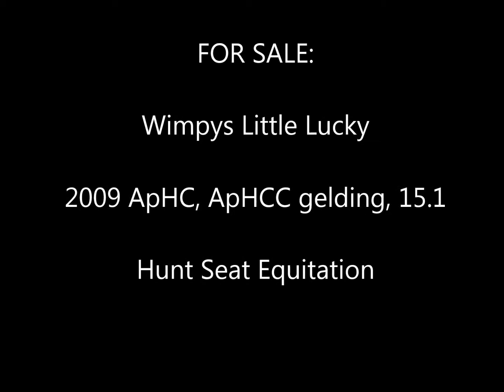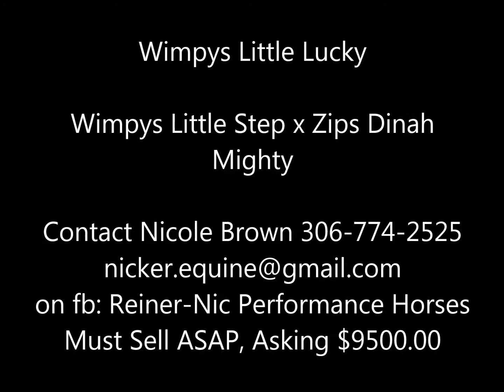Wimpys Little Lucky Hunt Seat Equ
Big, Strong, Well Rounded Gelding for Sale.

2017 Youth Worlds: 5th Reining Youth 14-18; 8th Horsemanship Novice Youth 14-18; 10th Hunter Under Saddle Youth 16-18.

Competed 2 years at Canadian Nationals: Top 10 every time in; Championships in Reining 14-18, Team Reining, Horsemanship  Hunt Seat Equitation.    Reserves in: Hunter Under Saddle 14-18 & Western Pleasure 14-18.

ApHC Year End Finalist in Hunt Seat Equ 16-18 & Reining 14-18.
ApHC International Year End Finalist in Hunter Under Saddle 18 & under.

Youth quit showing, need to move this horse asap.  He wears a crib collar.  He benefits immensely from a natural balance shoer as he toes out in front.  These issues are reflected in the price which IS negotiable. Asking $9500.

Please find my Reiner-Nic Performance Horses facebook page, or my personal page for more pictures, or see the other videos.